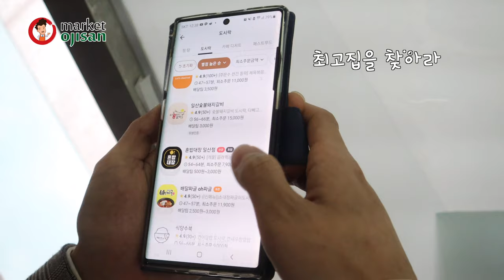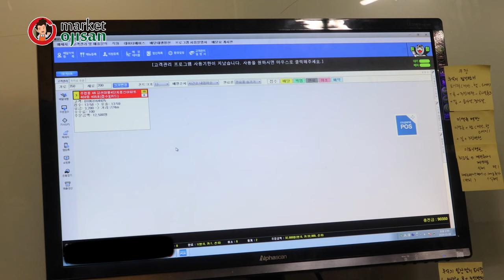배달 이것이 궁금하다 2편[배달실전]🍱👩‍🍳🛵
안녕하세요 마켓오지상입니다. 지난 영상에 배달창업준비와 중계업체, 대행업체등 다양한 정보에 이어서 이번영상에서는 배달과정을 엿볼수 있는 모습을 전해드려볼까 합니다. 실제로 배달창업을 준비하시거나 관심있으신분들 께서는 연락을 주시면 더 많은 배달창업정보를 성심껏 도와드리겠습니다. 감사합니다.

고객센터(교육문의) : 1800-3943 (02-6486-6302)

마켓오지상 오프라인 매장
삼전동센터: 서울시 송파구 백제고분로 241 유니온레시피랩 (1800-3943)
영업센터 : 서울시 마포구 서교동 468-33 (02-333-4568)

구글앱 검색에서 "마켓오지상"을 검색하시어 앱을 다운받으시면 더욱 더 간편하게 더많은 정보를 보실수 있습니다.